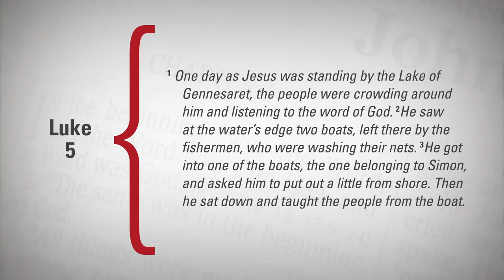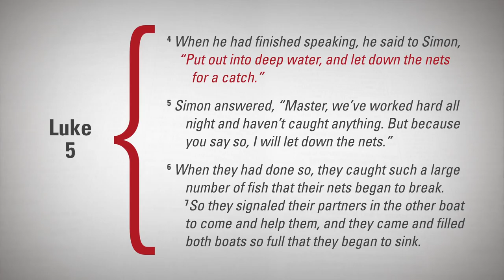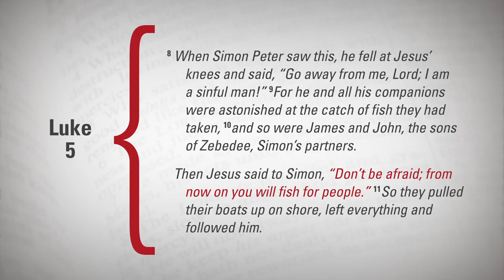Peter, Fisher of Men (Encounters with Jesus)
On this episode, Pastor Ken begins a new series entitles, "Encounters with Christ." This week features the story of Peter's call to become a disciple. Discover how Jesus wants to make your life, a platform for ministry.